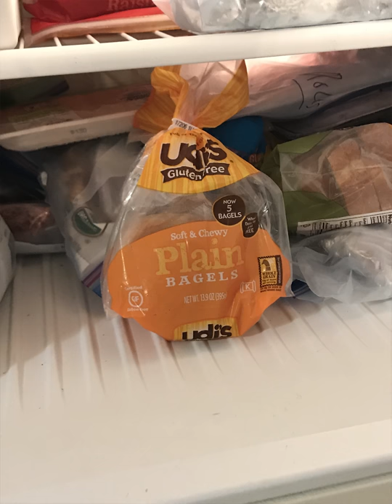Sean Stills Project